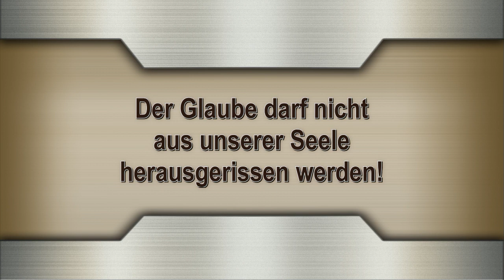Der Glaube darf nicht aus unserer Seele herausgerissen werden!